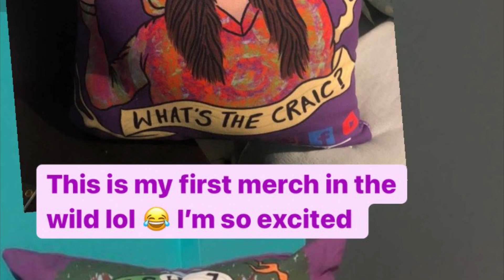I’ve Never Been So Scared In My Life - Dirt Bike Experience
This week I got to experience a dirt bike for the first time which was insane and I got a new longboard.

If your sound and want to donate anything for my next big adventure 🙌🏻

If you would like to send me something here’s the address below

Ardfert House
2 Nelson Street
Phibsboro
Dublin 7
Ireland
Post code - D07 AY06